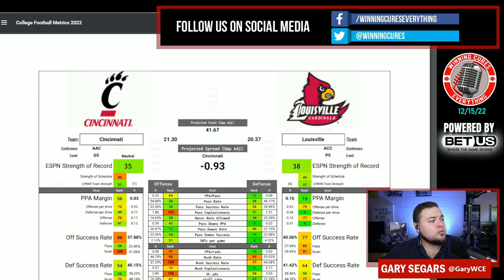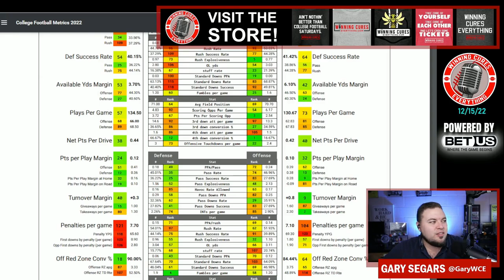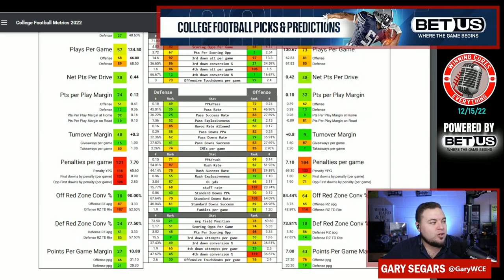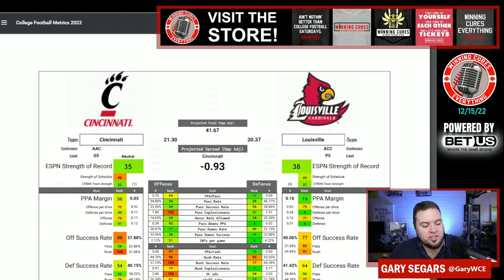Fenway Bowl Cincinnati vs Louisville Pick Against the Spread Prediction 2022 College Football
Fenway Bowl Cincinnati vs Louisville Game Pick Against the Spread 2022 Predictions

Gary gives a quick preview, prediction, analysis & his pick (lean) against the spread (ATS) for the 2022 Fenway Bowl College Football matchup featuring Louisville vs Cincinnati!

Cincinnati vs Louisville Prediction, Louisville vs Cincinnati prediction, Fenway Bowl pick